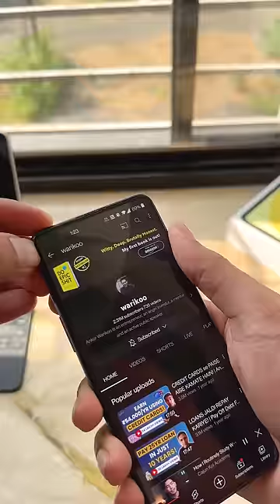Something *Weird* happened to my Phone 😧